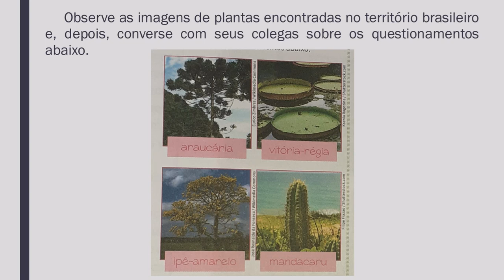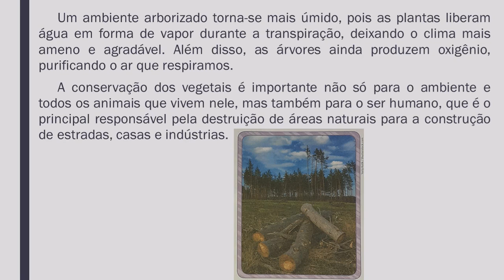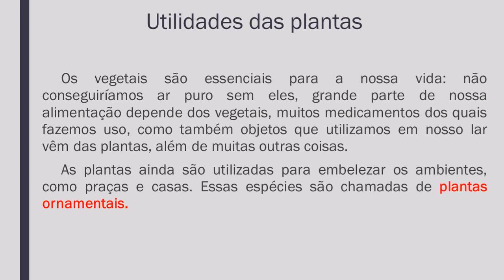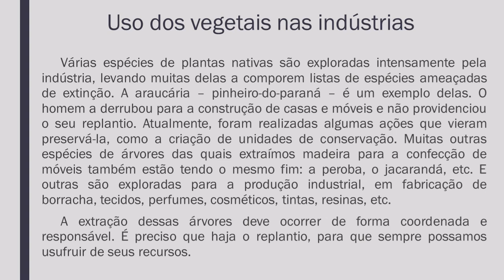CIÊNCIAS - Os vegetais - 5º ANO